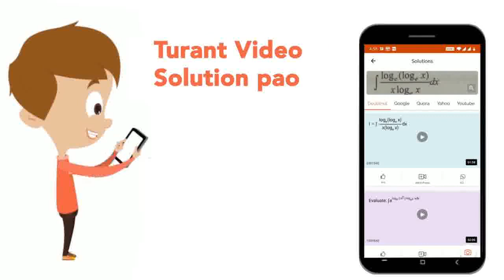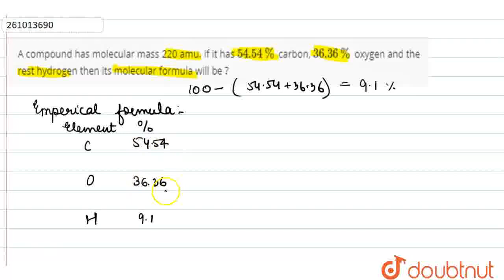A compound has molecular mass 220 amu. If it has 54.54% carbon, 36.36% oxygen and the rest hydro...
A compound has molecular mass 220 amu. If it has 54.54% carbon, 36.36% oxygen and the rest hydrogen then its molecular formula will be ?
Class: 12
Subject: CHEMISTRY
Chapter: SOME BASIC CONCEPTS OF CHEMISTRY
Board:IIT JEE

👉 Have Any Query? Ask Us.